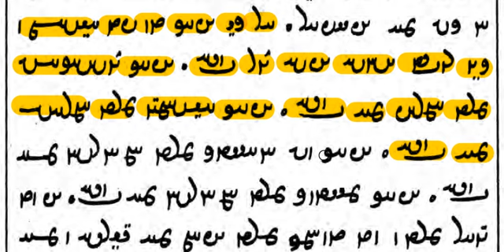پهلوی خوانی - 10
بنیاد نیشابور